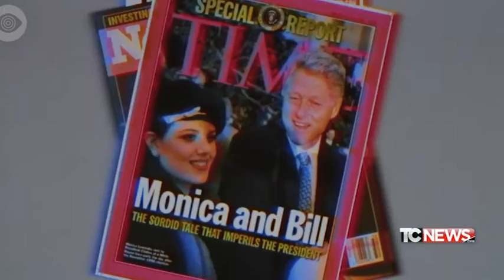Il fatto di Luca Curatti - Bill e le donne - 24.01.2017